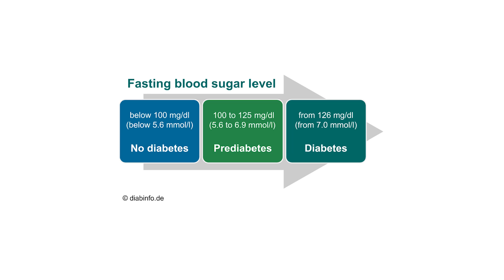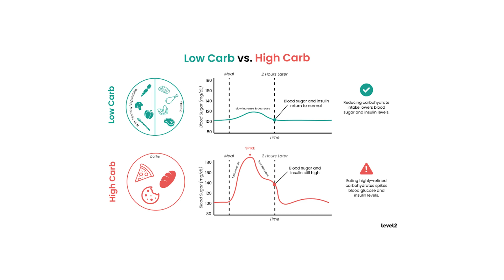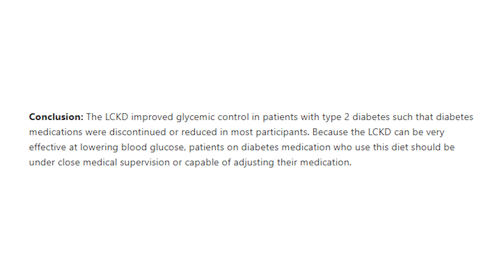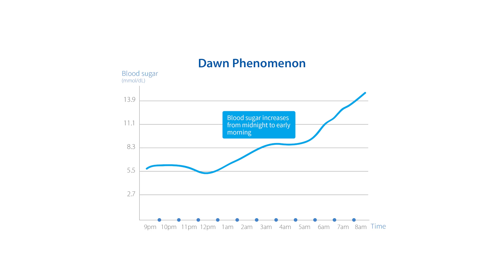What If You Have High Blood Sugar on Keto?!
Do you have high fasting blood sugar on keto? Let's talk about what that means...❗

Health Coach Kait (BSc Nutrition & Exercise) is a certified health and nutrition coach who specialises in blood sugar control and insulin resistance. You will learn how to improve your health through sustainable diet and lifestyle changes. Kait covers health topics like lowering blood sugar, lowering A1c, reversing insulin resistance, weight loss, abdominal fat loss, lowering blood pressure, reversing PCOS and more. Getting healthy does not have to be difficult. Small changes add up and lead to sustainable results!